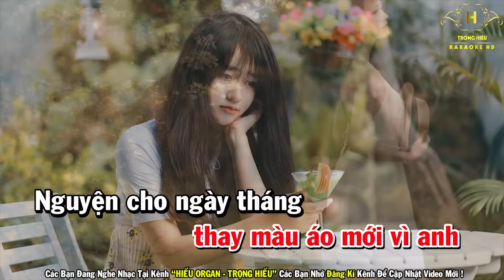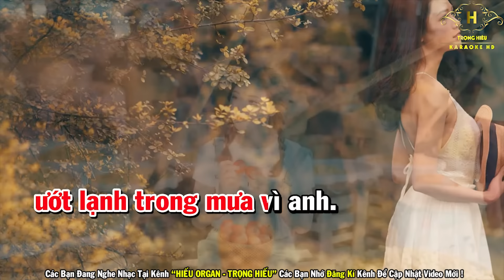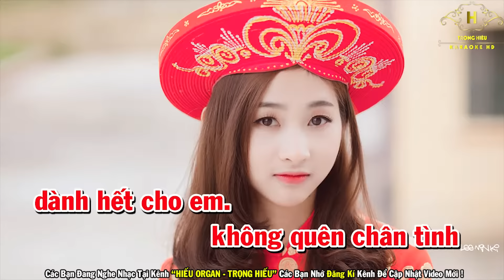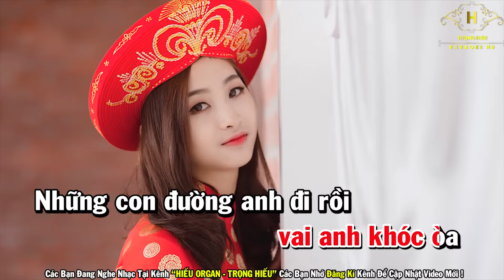Karaoke Chân Tình Remix Tone Nữ Nhạc Sống | Trọng Hiếu